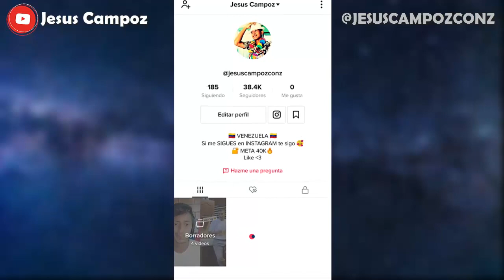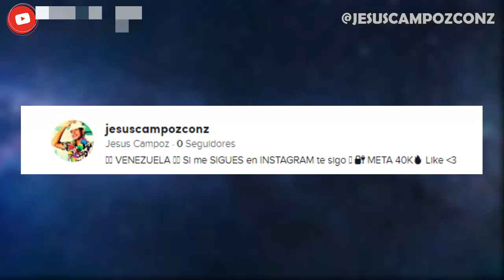TIKTOK fue hackeado o falla del servidor ?? Se cayo a nivel mundial en 2021 + EXPLICACION | Tik Tok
➤ tiktok fue hackeado o es una falla del servidor o una actualizacion de la plataforma ?? tiktok se cayo en 2021 Que paso Que hacer Perdi seguidores actualizacion tiktok caido Tik tok down | tiktok se cayo 2021 | tiktok caido en 2021 que paso la verdad | tiktok se cae que hacer | tik tok se cayó hoy que paso ultima hora noticia | tiktok falla | tiktok tiene problemas | tiktok down | tik tok no funciona que se puede hacer | tik tok no carga y no aparecen los seguidores ni los videos | tik tok borro las cuentas o es un error que esta pasando | hackean a tiktok | que paso con tiktok

Aqui te doy la noticia y explicacion de ultima hora en español latino 2021 que se ha vuelto viral o trending / tendencia (haciendo incluso ganar mucho dinero a otras personas) y la polemica en redes sociales bien explicado por Jesus Campoz con z resumen sobre tiktok / tik tok caído en 2021 | se cae la plataforma | tiktokdown | tiktok down a nivel mundial fallo que esta pasando posibles causas y soluciones | ya se arreglo o sigue con problemas en vivo de minuto a minuto noticia por jesus campoz | tiktok venezuela mexico españa peru argentina estados unidos | falla de tiktoker pierden seguidores los tiktokers o tik tokers | una actualizacion de tik tok hizo que se cayera la plataforma o es otra cosa ?? que se puede hacer en esta situacion | te lo explico facil y rapido